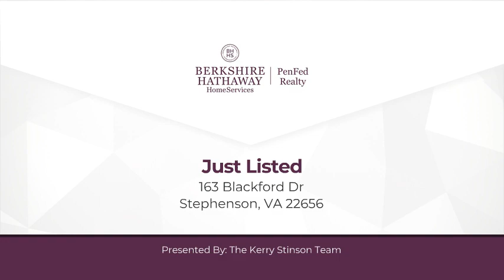163 Blackford Dr Stephenson, VA 22656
The Kerry Stinson Team - Winchester Office
4 beds 2/1 baths